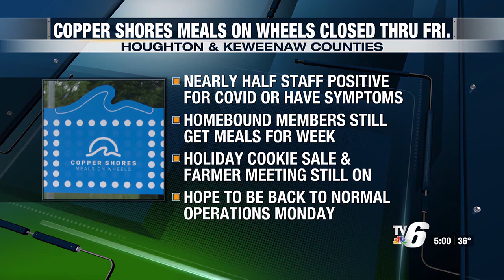Copper Shores Meals on Wheels temporarily closed due to staff shortage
CCHF says homebound community members who receive meals will receive their normal hot meal today and additional meals to get them through the end of the week.